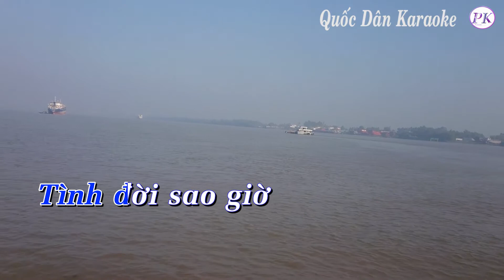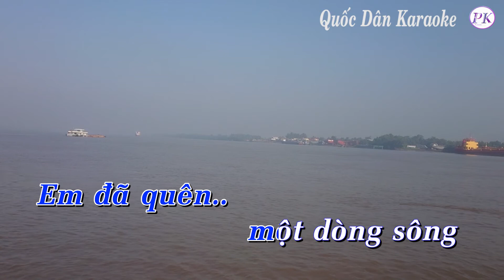Karaoke Em Đã Quên Một Dòng Sông (Pop Ballad) - Tone Nam (Đô Thứ Cm) - Quốc Dân Karaoke